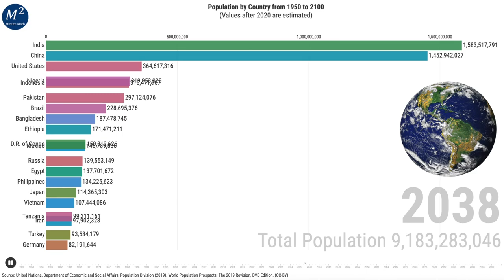Population by Continent in the Future | Bar Chart Race | Minute Math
What is the Population by Country since 1950 into the Future? What is the future population? Data was used from the population from 1950 to 2020 and that was used to predict the population by Country up to 2100.

United Nations, Department of Economic and Social Affairs, Population Division (2019). World Population Prospects: The 2019 Revision, DVD Edition. (CC-BY)